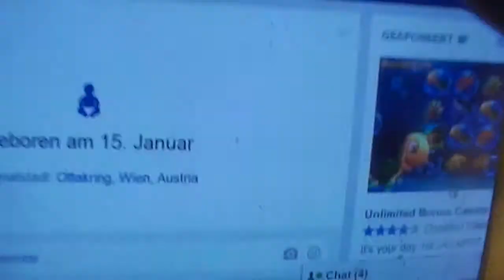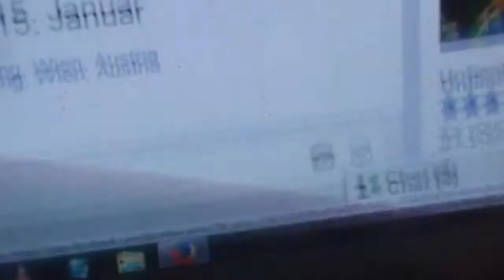Darum war es in den letzten Tagen etwas still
der titel sagt einiges, den rest gibt es im video